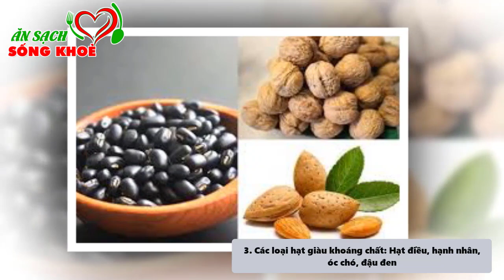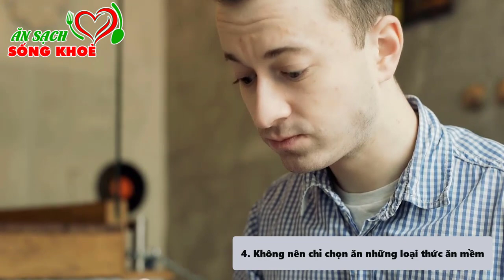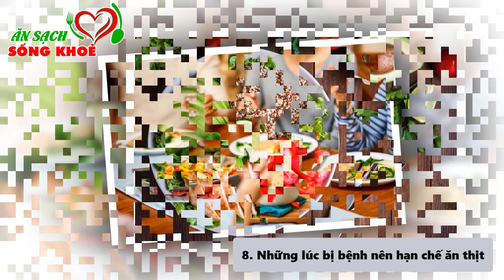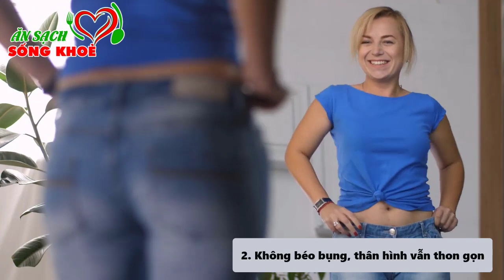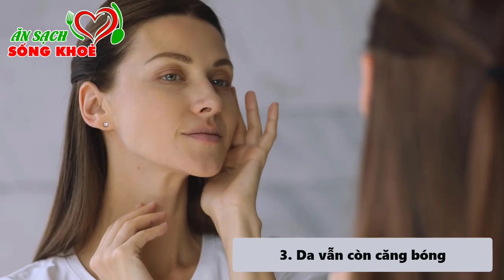Người đến TUỔI 50 Chịu Khó Ăn 3 MÓN NÀY sẽ sống RẤT THỌ cả đời khỏi lo BỆNH TẬT ghé thăm